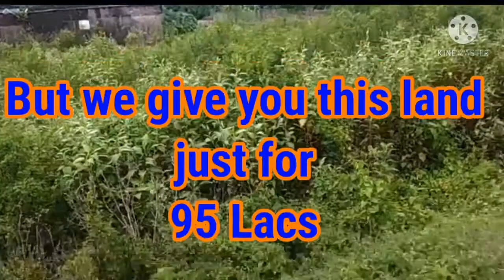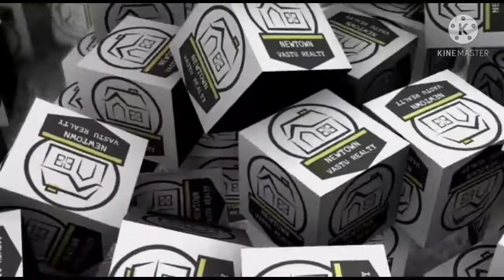Hidco Land|2.24 kattha|Premium plot|At Newtown|Invest Now|95 Lacs|Freehold property|7980537759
💥Residential Plot // Invest now.

💯 * Double Profit * 💯

💯Perfect To Live In Or For Investment Land 💯

💯 Individual Land For Sale" - 💯

✅✅ LOCATION:::---✅✅

🔸(Smart City)(Planning City)(Clean City) Newtown Action Area-II D

Very Premium Environment & Peaceful Place in This Area

🔸Action Area-IID (Near Greenwood elements, city centre II, Silicon Valley, proposed metro, Mehek - E - Punjab)

✅✅ LAND DESCRIBE:::---✅✅

🔸2.24 Kattha, (Plan Sanction), (AA-II D)

So I Request You That Invest Your Money to buy the plot, Then Get Double Profit . So Quickly Come For Site Visit Just Once Time.🤝